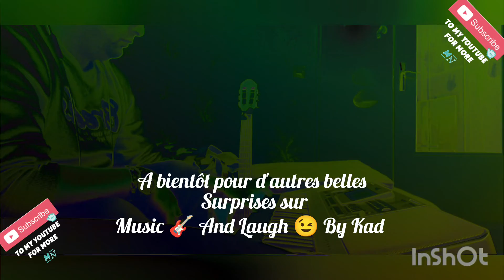Aziouz Rais - Alik. عليك بلهنا و الظمان Belhana Wa Damane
Un kit Pour une meilleure
 Qualité audio merci

Un partage Max a ceux
 que vous aimez merci

A bientôt pour d'autres belles surprises

Sur  Music 🎸 And Laugh 😉 By Kad